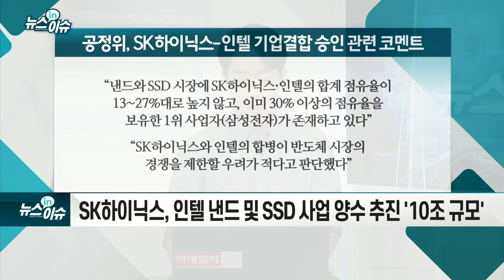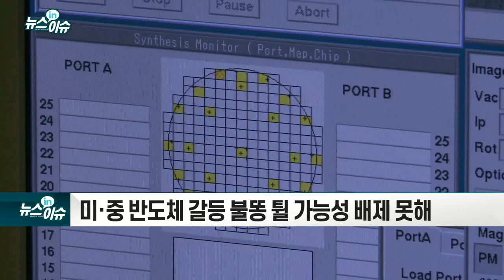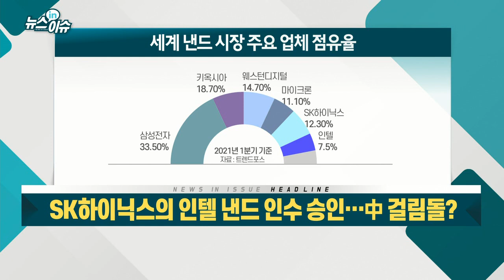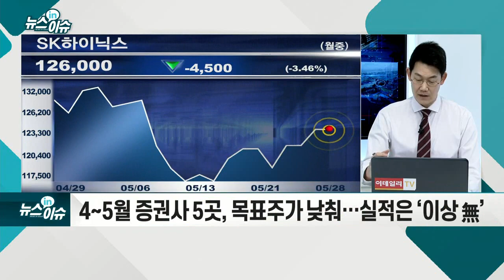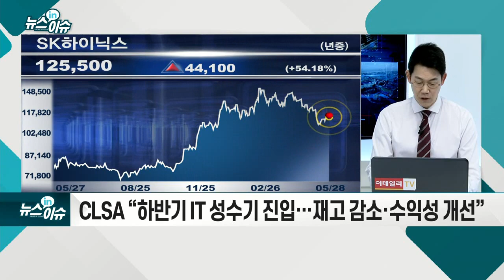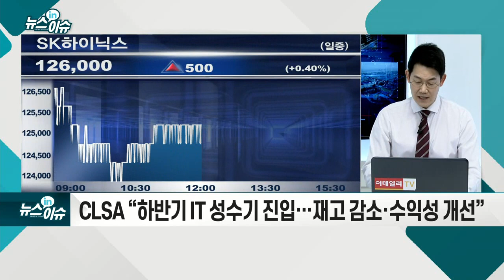SK하이닉스의 인텔 낸드 인수 승인… 中 걸림돌?_기업IN이슈 (20210528)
- SK하이닉스, 인텔 낸드 및 SSD 사업 양수 추진 `10조 규모`
- 미·중 반도체 갈등 불똥 튈 가능성 배제 못해
- 中 다롄공장 고용·투자 이슈는 긍정적 작용
- 4~5월 증권사 5곳, 목표주가 낮춰… 실적은 ‘이상 無’
- CLSA “하반기 IT 성수기 진입… 재고 감소·수익성 개선”